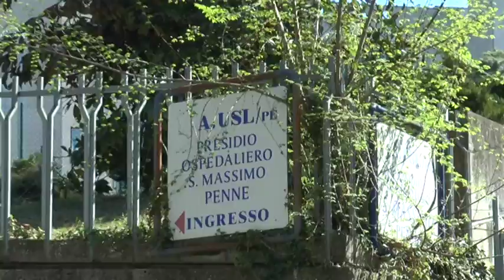Castricone al San Massimo di Penne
Stamani il parlamentare del Pd Antonio Castricone ha visitato l’ospedale San Massimo di Penne, rilanciando la proposta di tornare a investire sul nosocomio vestino